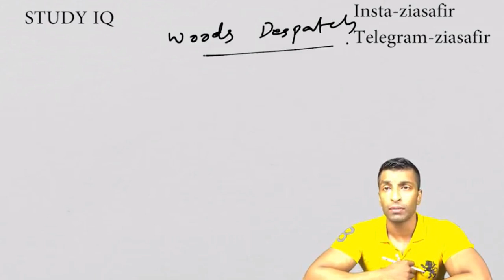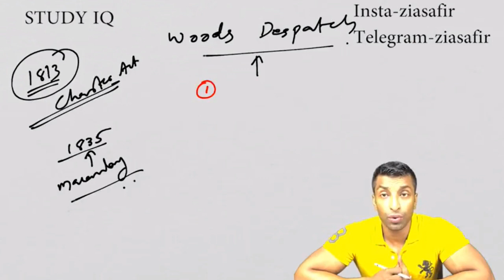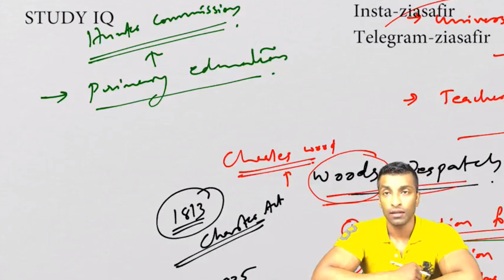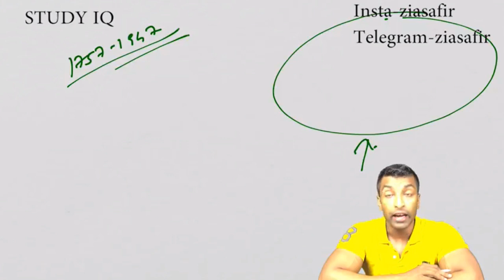History for UPSC, Wood's despatch and its role in spreading English and female education in India